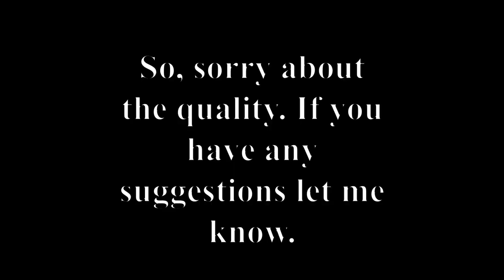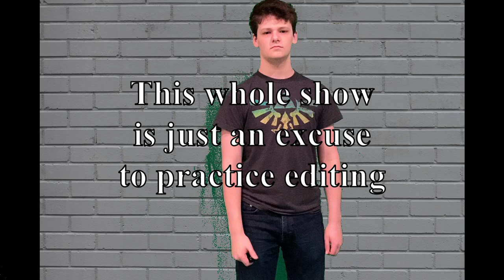Asa's Edited Garbage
Letter 143: Asa spends a Sunday filming and editing a nightmare. Enjoy!